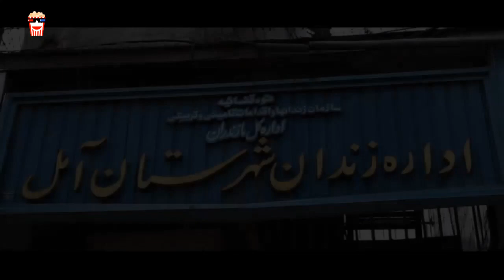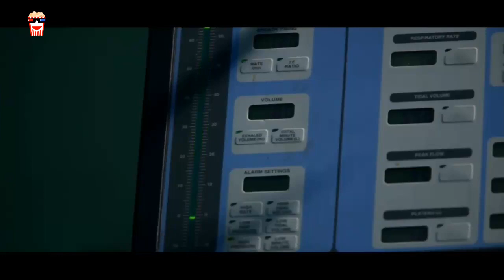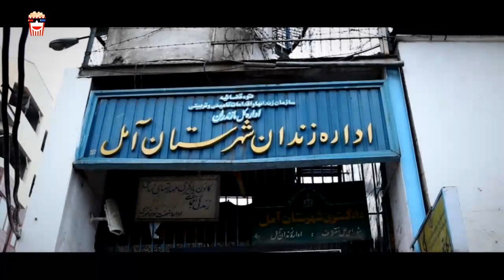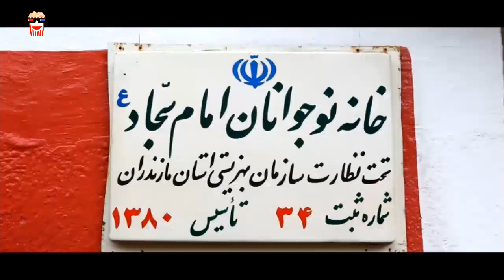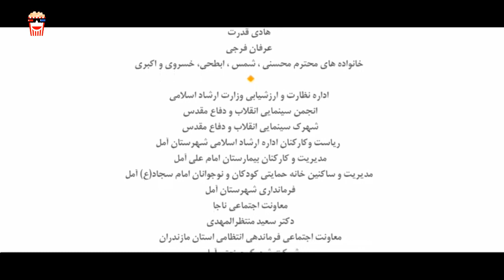🍿Iranian Movie Roshanak | فیلم سینمایی ایرانی روشنک🍿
🍿 Iranian Movie Roshanak | فیلم سینمایی ایرانی روشنک | مجید مظفری و اميرمحمد زند

💥خلاصه داستان👇
دختر و پسر دانشجویی با نام های روشنک و مسعود، عاشق یکدیگر هستند اما پدر روشنک که زندانی است با ازدواج آنها مخالفت می کند. مسعود با ارتکاب خلاف ساختگی کوچکی به زندان می رود تا از پدر روشنک رضایت بگیرد و…

💥لیست بازیگران 👇
مجید مظفری,  اميرمحمد زند , نگین معتضدی‌, فرهاد بشارتی